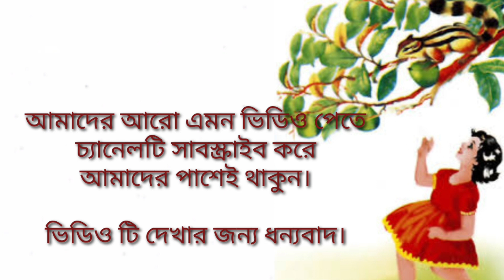কাঠবিড়ালি কবিতা | বাংলা কবিতা | কাঠবিড়ালি ছড়া | AT school tv | Nursery rhymes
Welcome to @atschooltv3318     আমাদের আজকের ভিডিও তে আমরা শিখব বাচ্ছাদের মজার মজার সব কবিতা।এগুলো দেখে বাচ্চারা খুব সহজেই কবিতা আবৃত্তি করতে পারবে এবং শিখতে পারবে। আমাদের এমন আরও অনেক মজার মজার ভিডিও পেতে চ্যানেল টি সাবস্ক্রাইব করে আমাদের পাশেই থাকুন।এই চ্যানেল টিতে আপনারা নিয়মিত বাচ্চাদের কবিতা,বাচ্চাদের বর্ণমালা, স্বরবর্ণ,বাচ্চাদের জন্য আলফাবেট,গণনার ভিডিওসহ যাবতীয় ভিডিও আপলোড করা হবে। ভিডিওটি দেখার জন্য ধন্যবাদ।

তাই তাই তাই মামা বাড়ি যায় | ছোটদের কবিতা | ছোটদের ছড়া | বাংলা ছড়া | AT school tv | For kids

খোকা যাবে মাছ ধরতে | বাচ্চাদের কবিতা | ছোটদের ছড়া |Learn with AT Kids | Nursery rhymes | For kids